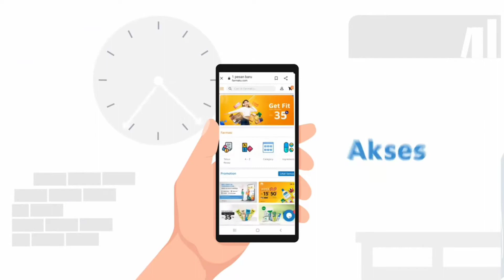Farmaku - Sehat Jadi Mudah